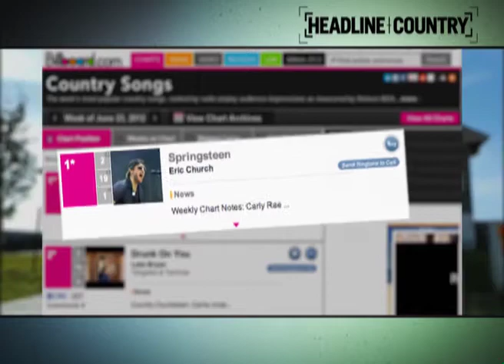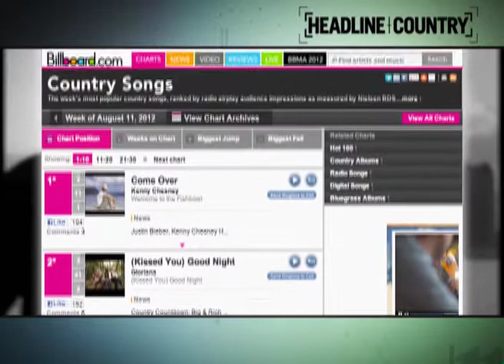In The News Now August 9, 2012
Eric Church celebrates times two, Toby Keith drops new single, Kenny Chesney earns 24th number one, Blake Shelton records Christmas album and Josh Turner announces new live CD collection.